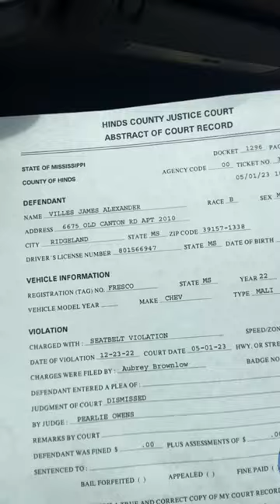CONTESTING SEATBELT TICKET? WHAT HAPPENED? - STORY + REACTION | MAY.1.2023